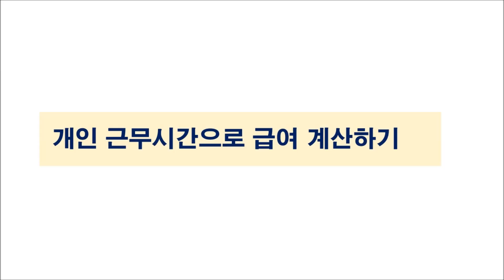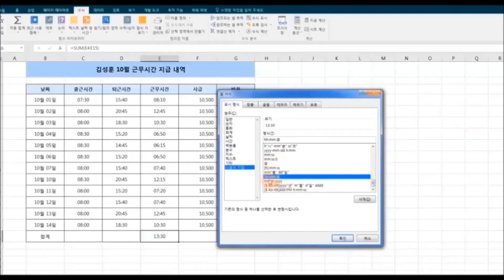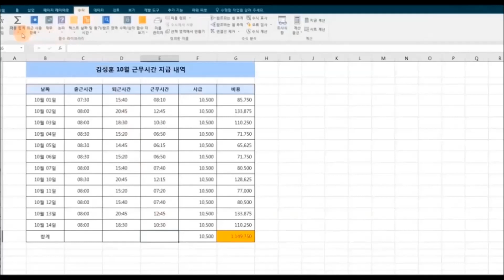개인 근무시간으로 급여 계산하기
▶ 엑셀초보를 엑셀고수로 만드는 엑셀 강의